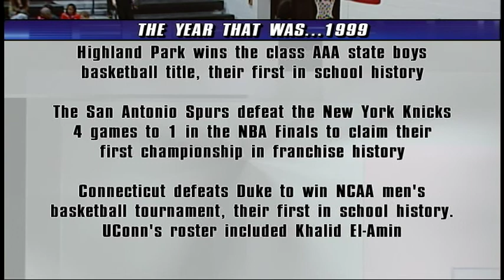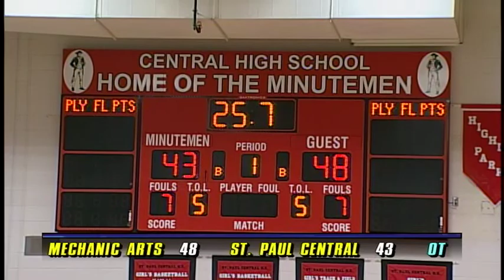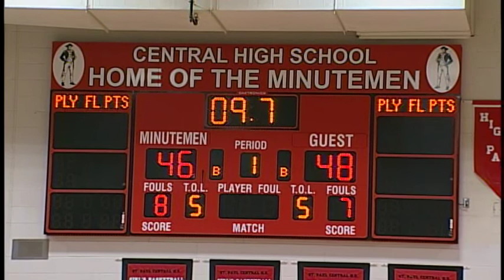Alumni Basketball 2017 - Mens game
Every year, former alumni basketball players from Central High School and Mechanic Arts High School re-live their basketball rivalry by competing in the Alumni Basketball event in St. Paul, MN .
The goal, for the past 26 years, has been to to bring community members together to celebrate and honor their past  in friendly competition on the court.

Organizer: Henry Combs
Inner City Athletic Association